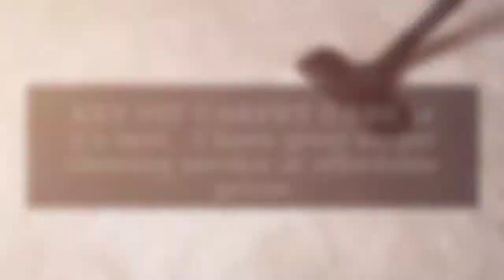Carpet care in Anaheim, CA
Carpet cleaning in Anaheim, CA
Key Pit Klean Carpert Care
Key Pit Klean Carpert Care in Anaheim, CA